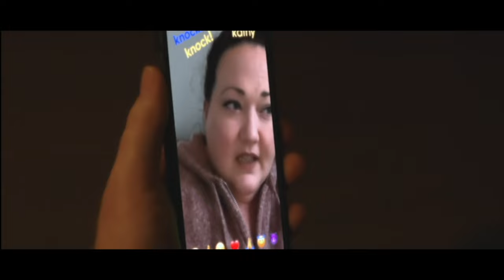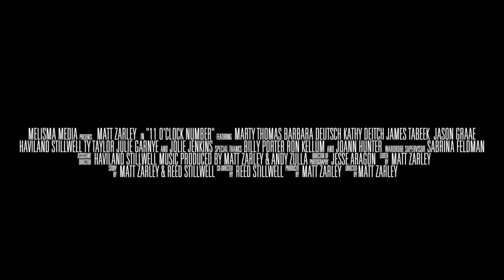11 o'Clock Number (Official Trailer #1)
A heartbroken singer harnesses the power of musicals to help him cope with the pandemic lockdown, reigniting the lifelong dream he thought he had left behind.

A visual album.
A 12 episode short form musical series.
A dozen musical vignettes.
An homage to Broadway.
A love letter to musical theatre.
12 covers that were originally sung by women.
Proof that women always get the best songs to sing.
A testament that a good song is simply a good song, no matter who sings it.

MELISMA MEDIA
presents

MATT ZARLEY
in

MATT ZARLEY

co-directed by
REED STILLWELL

JESSE ARAGON

wardrobe stylist
SABRINA FELDMAN

featuring
MARTY THOMAS
BARBARA DEUTSCH
KATHY DEITCH
JAMES TABEEK
JASON GRAAE
HAVILAND STILLWELL
TY TAYLOR
JULIE GARNYE
and
JOLIE JENKINS

special thanks
BILLY PORTER
RON KELLUM
and
JOANN HUNTER